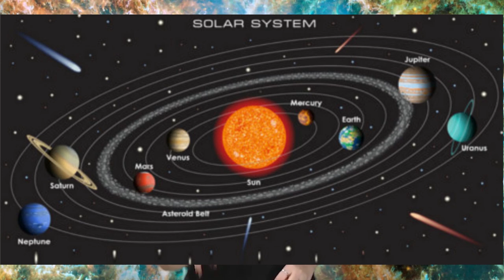11Feb2021 - ¿ESTA PREGUNTA ES PARA Mí? - LAURA HERMOSA (IAA-CSIC)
Con motivo del "Día Internacional de la Mujer y
la Niña en la Ciencia", y en colaboración con la  Asociación de investigadores Españoles en la República Italiana, ASIERI, cuatro de nuestras investigadoras se han lanzado a responder las preguntas del alumnado
del Liceo Español Cervantes de Roma, sobre el espacio, las estrellas, los agujeros negros o el arcoíris.